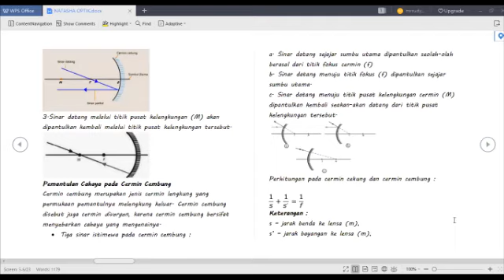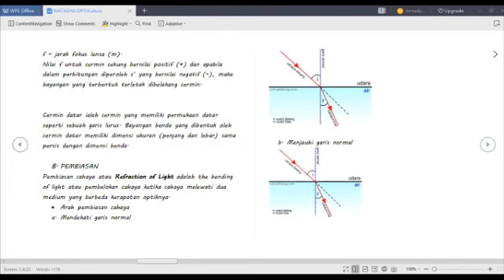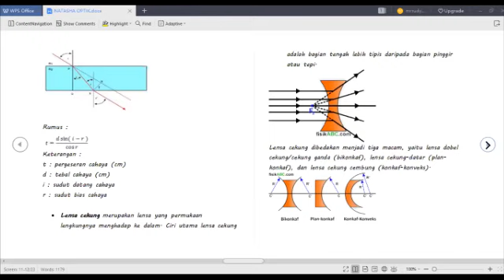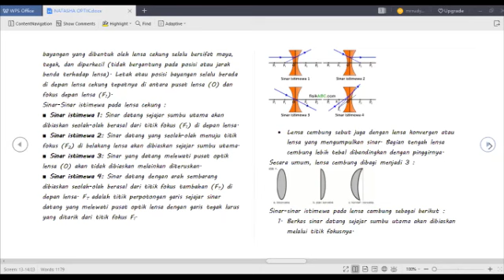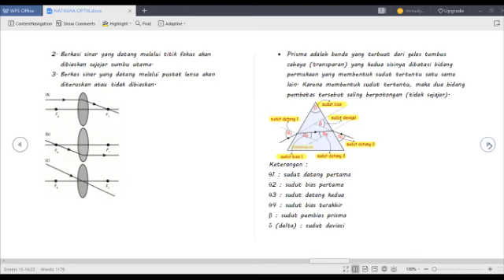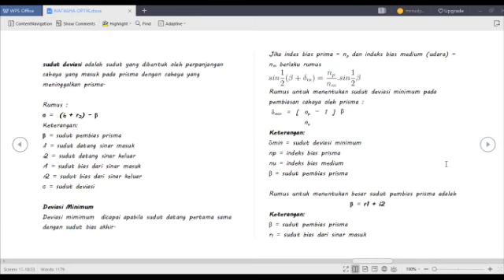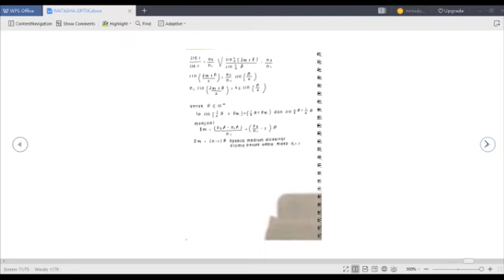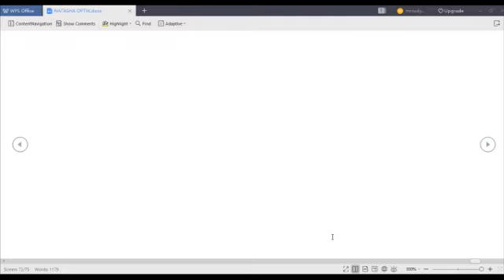NATASHA ANGELIA WIJAYA - OPTIK GEOMETRI-2020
Backsound :
PeriTune - Hanagoyomi [Japanese Music]

Artist: PeriTune
Song:  Hanagoyomi